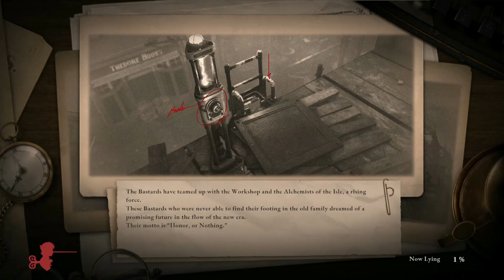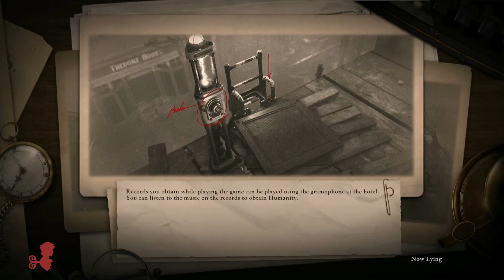Drinking Hard Teas And Fighting The White Lady (Not My Wife) | Lets Play | Lies Of P Ep.19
A soulslike set in the world of Carlo Collodi's Pinocchio. This isn't your happy Disney story, but a dark and twisted tale full of violence. Come along as we tell a lot of lies in Lies Of P.